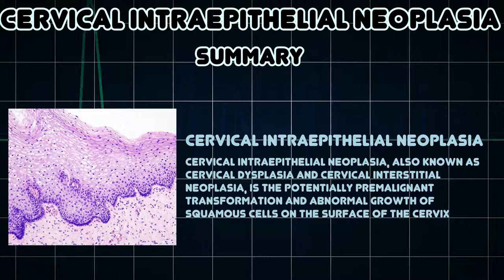Cervical intraepithelial neoplasia (Medical Condition)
Symptoms, risk factors and treatments of Cervical intraepithelial neoplasia (Medical Condition)

Cervical intraepithelial neoplasia, also known as cervical dysplasia and cervical interstitial neoplasia, is the potentially premalignant transformation and abnormal growth of squamous cells on the surface of the cervix